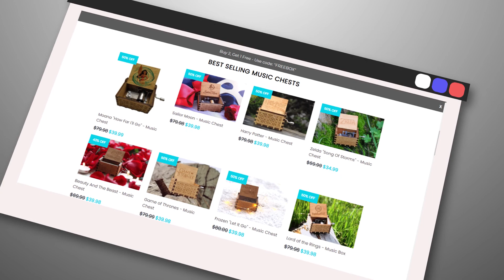10 Things We Didn’t Know About Disney Pocahontas (1995)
Disney's version of the story is about a young Powhatan woman named Pocahontas and her debacle between being loyal to her tribe and new settlers. She finds herself romantically linked to an Englishman named John Smith but is already engaged to a brave warrior named Kocoum. Pocahontas is forced to choose between her family and her curiosity, which sends viewers on an exciting path. Let's take a look back at 10 things we didn't know about the animated film.